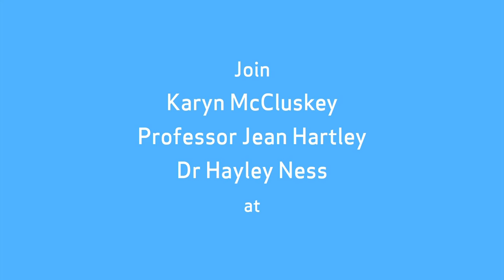OpenMinds Talk: How do we solve crime?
A teaser clip about the Open University’s OpenMinds Talk: How do we solve crime? taking place in Glasgow on Wednesday 18 May 2016.